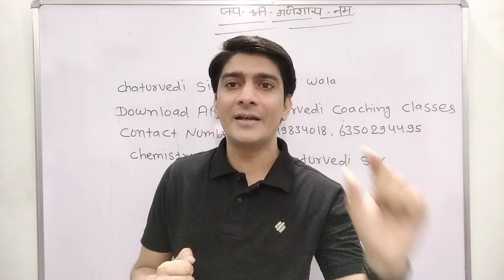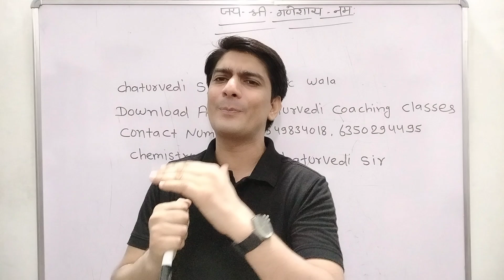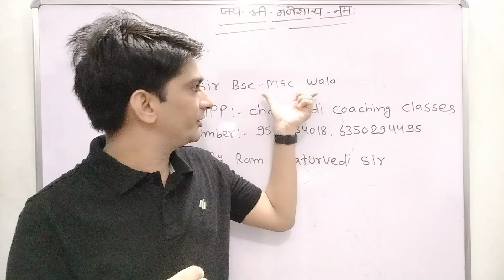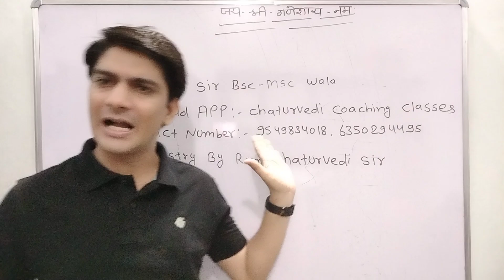B.Sc. New Batches 2024 || By Ram Chaturvedi Sir || BSC-MSC Wala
इस App पर आप लोगों को BSC & MSC की Complete Classes और Complete Notes मिलेंगे |
(Avilable in Hindi & English Medium)

Hello Students